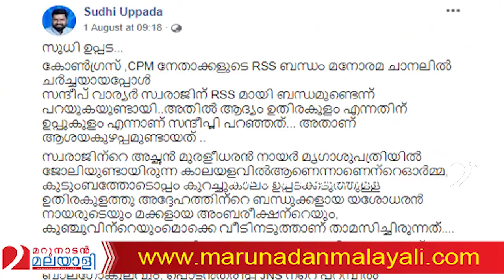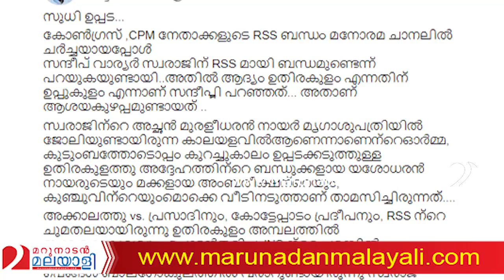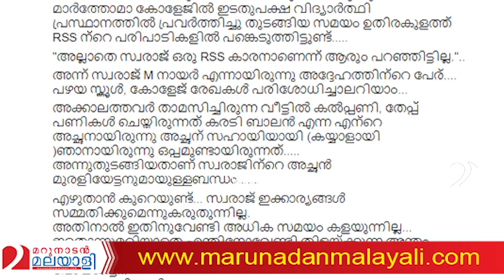എം സ്വരാജിന് പണ്ട് RSS ബന്ധമുണ്ടെന്ന് ആരോപണം | RSS connection of Swaraj MLA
എം സ്വരാജ് പഠനകാലത്ത് ആര്‍എസ്എസ് പരിപാടികളില്‍ പങ്കെടുത്തിട്ടുണ്ടെന്ന് സംഘപരിവാര്‍ പ്രവര്‍ത്തകന്‍ സുധി ഉപ്പട. സ്വരാജിന്റെ സഹോദരി ബാലഗോകുലത്തിന്റെ പരിപാടിയില്‍ പങ്കെടുത്തെന്നും സുധി